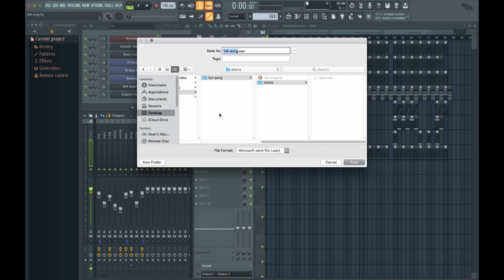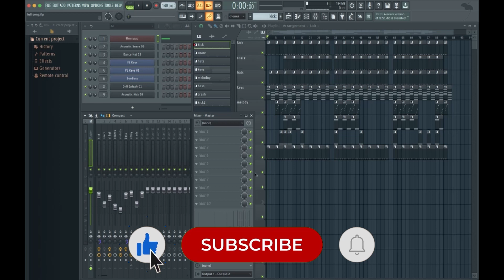How To Export Stems In FL Studio (Beginners Guide)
Join Sean as he runs through step-by-step how to export stems in FL Studio. This comprehensive guide will show you everything you need to know.

⏱️TIMESTAMPS⏱️
0:00 Intro
0:18 What a stem is
0:53 Two ways to bounce stems out of FL Studio
1:10 Naming channels/files
1:48 Exporting one stem manually
5:00 Exporting multiple stems
7:15 Looking at the exported files

► A complete guide on exporting stems in FL Studio and a rundown on what stems are.
► Skills Covered: The different ways to export stems in FL studio, including naming the files and exporting multiple or single stems.

HELPFUL LINKS